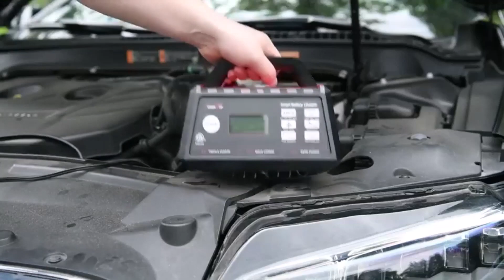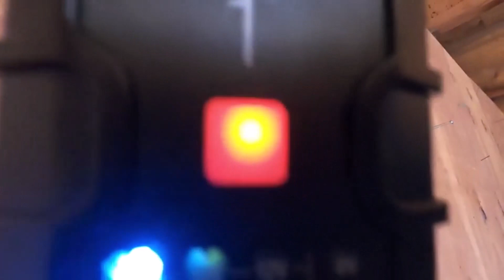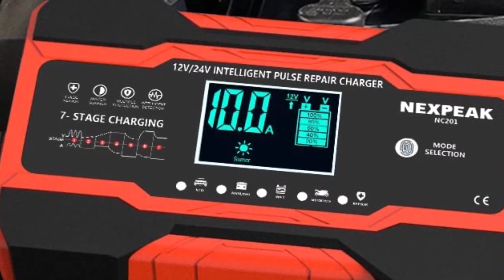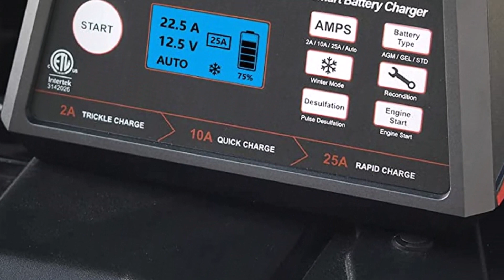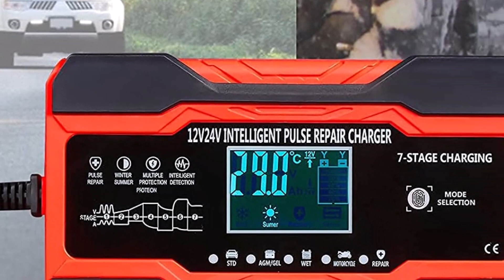Top 5 Best Car Battery Chargers of 2023 | Reviews, Buying Guide | Battery Maintainer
📌Product Link📌

✅ My Picks ✅1. Battery Tender Junior Charger and Maintainer
✅ Best Value ✅2. NOCO GENIUS1 Fully Automatic Battery Charger
✅ For Beginners ✅3. Nexpeak Automatic Battery Charger and Maintainer
✅ Premium ✅4. TowerTop Battery Charger and Maintainer
✅ Trending ✅5. ABLY Automotive Battery Charger and Maintainer

In this video, we review the top 5 best car battery chargers of 2023. We'll cover everything you need to know to choose the right charger for your needs, including features, benefits, and pricing. We'll also answer some common questions about car battery chargers.

Whether you're looking for a basic charger to keep your battery topped off or a more powerful charger to revive a dead battery, we've got you covered. Watch this video to find the best car battery charger for your needs.

ReviewSet brings you the best product which can help you in your daily life. We did extensive research and pointed out the best ones. There are many products available to choose from, each with different characteristics, benefits, and prices. To help you make an informed decision, we did extensive research, read tons of reviews, and made a video with complete guidelines. Stay updated with our cool products as it will make your life much more easier.

Our Best Playlist For You,